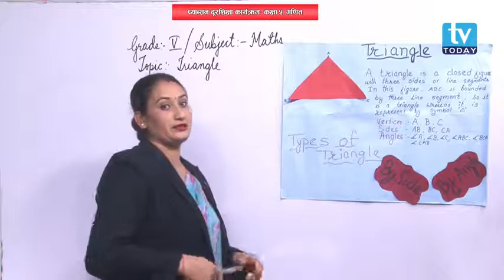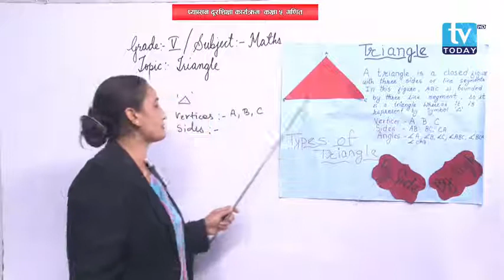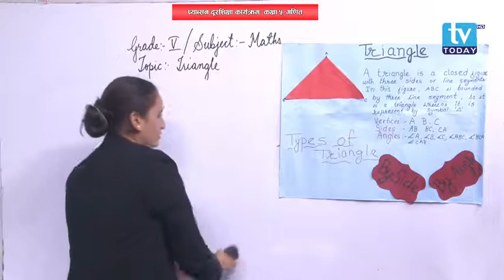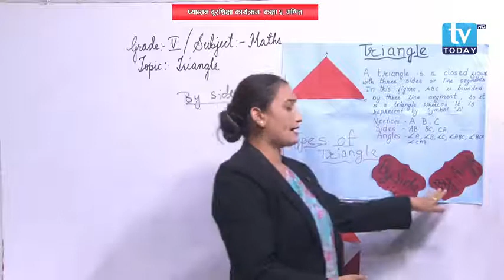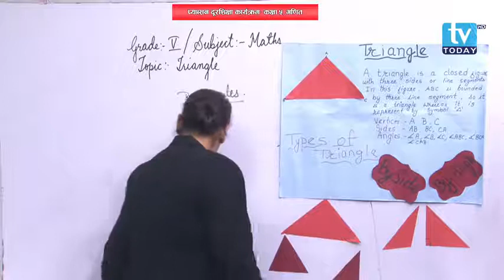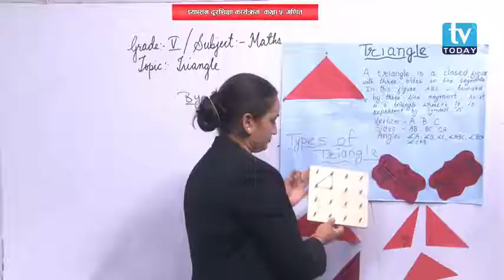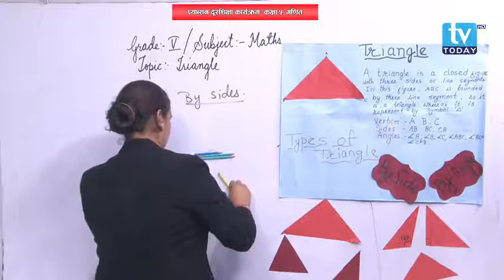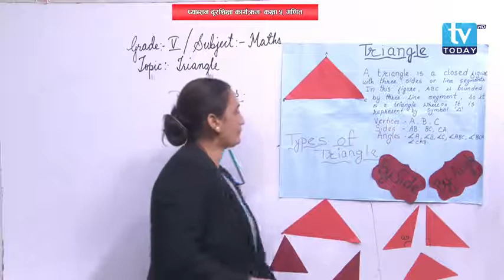PABSON दूर शिक्षा Class FIVE (5), Maths, Episode 9, Pabson Distance Education,TV Today, Day 9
PABSON दूर शिक्षा, Class FIVE (5), Maths -Triangles, Episode 9, Pabson Distance Education,TV Today, Day 9